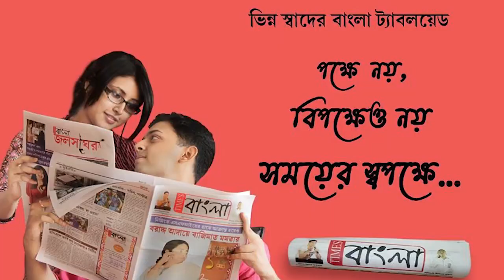ডাক্তারবাবুদের শুভেচ্ছা জানাতে এগিয়ে এলো প্রশিদ্ধ মিষ্টান্ন বিক্রেতা বজ্রনাথ গ্রান্ডসন্স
ডাক্তার দিবসে অভিনবভাবে ডাক্তারবাবুদের শুভেচ্ছা জানাতে এগিয়ে এলো সালকিয়ার প্রশিদ্ধ মিষ্টান্ন বিক্রেতা বজ্রনাথ গ্রান্ডসন্সের বজ্রনাথ বেকারি